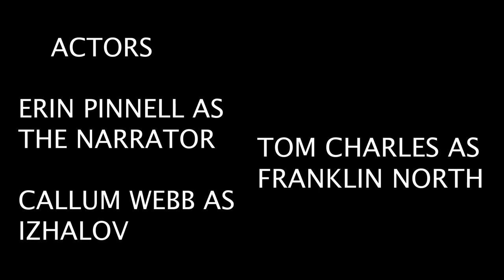JOSEPH | COLD WAR AUDIO DRAMA- SOUND DESIGN YEAR 2